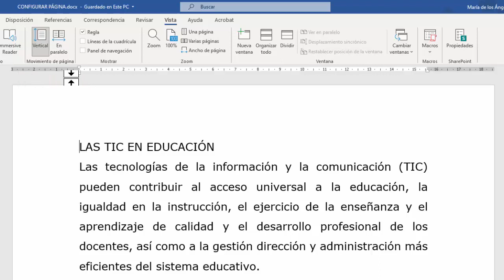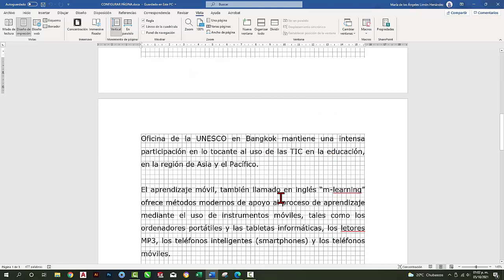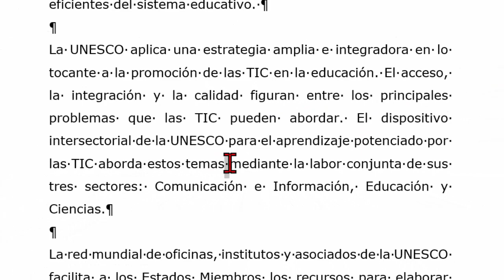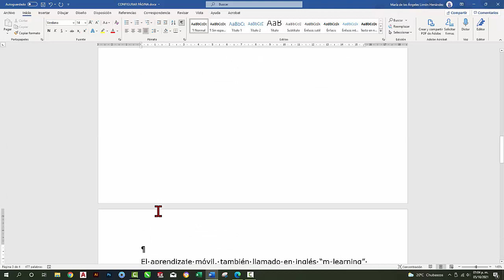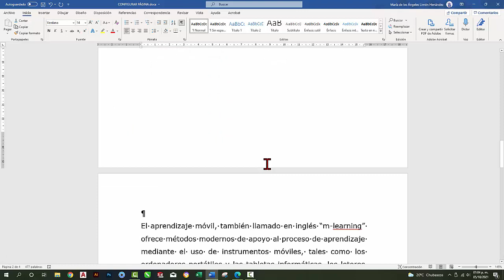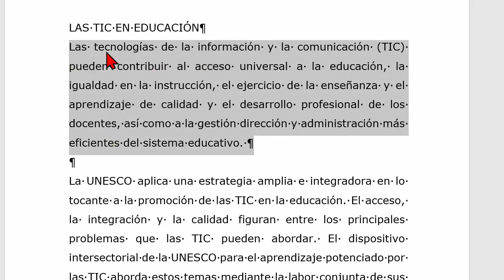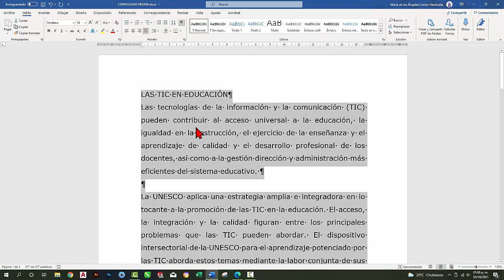MARCAS Y REGLA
PARA ESTUDIANTES QUE NECESITEN UN CURSO BÁSICO DE WORD

Profesora María de los Ángeles Limón Hernández
CET 1 WCB DEL IPN